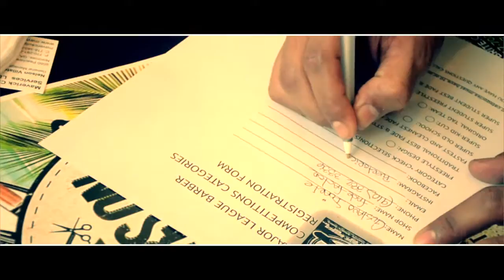"Chino da Barber"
Barber Battle @ MBL Expo Event in Raleigh, NC